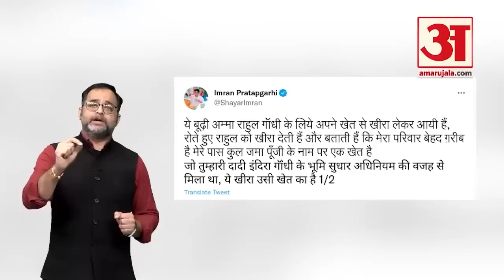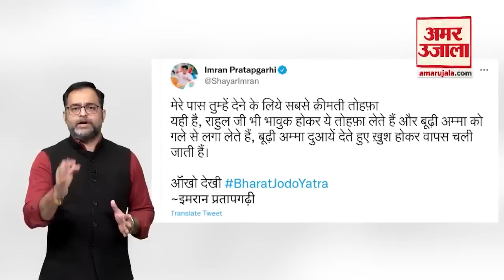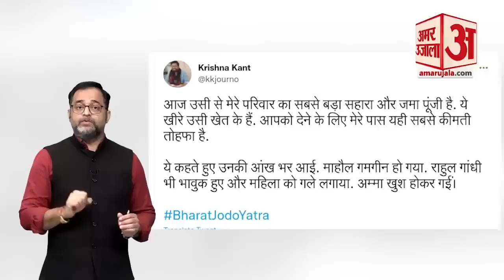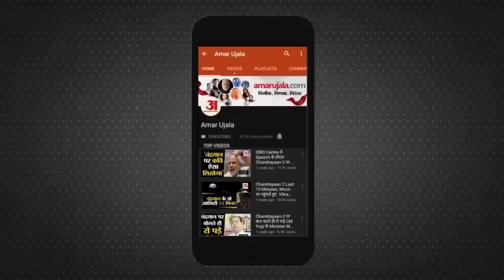Bharat Jodo Yatra में जनता के प्यार ने मना दी Congress की दीवाली | Rahul Gandhi | Congress Videos